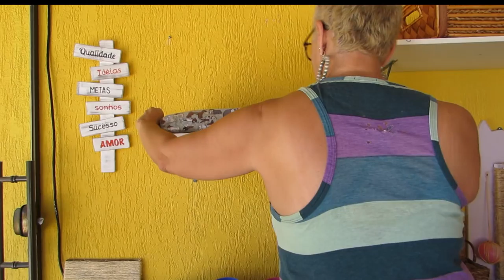Gatos - O espaço especial de Chiclete e Caju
Transformei minha varanda em um espaço especial para Chiclete e Caju com rede, várias caminhas, arranhadores, prateleiras e até uma fonte de água.
Eles se divertem muito neste espaço e eu fico tranquila quando preciso sair.

Quer criar uma loja virtual?
Conheça a Divitae.  O lugar perfeito para você criar a sua loja.